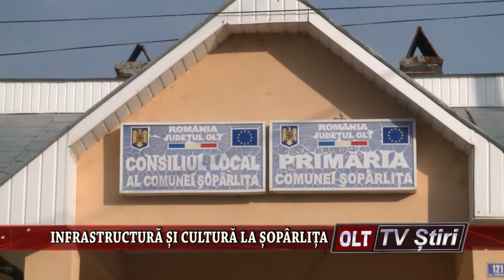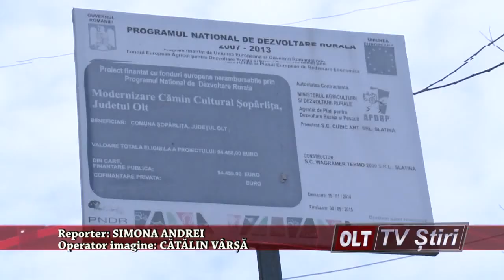INFRASTRUCTURA SI CULTURA LA SOPARLITA 2311